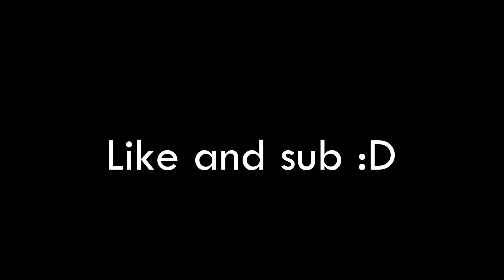thought it was - 1000 Sub Bridge Montage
Current sub count: WHOOOOOO 1K
(THUMBNAIL IS BY CHROMA#4105)

found this from swrz